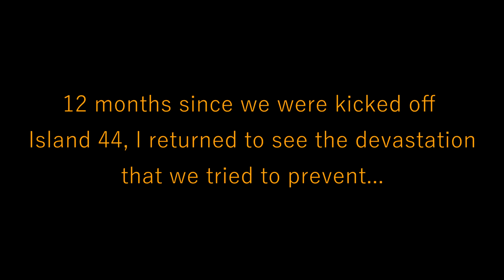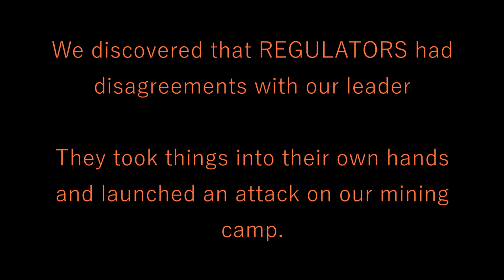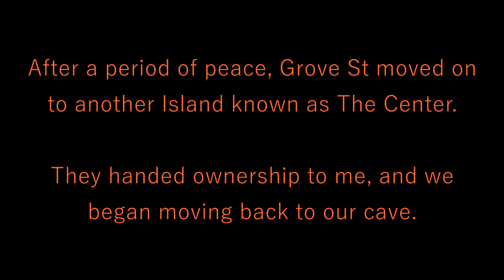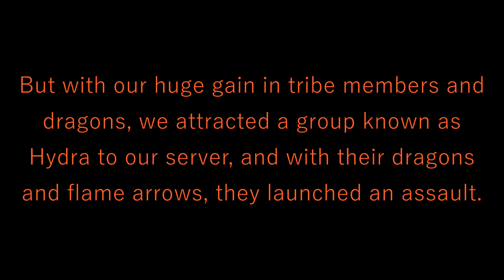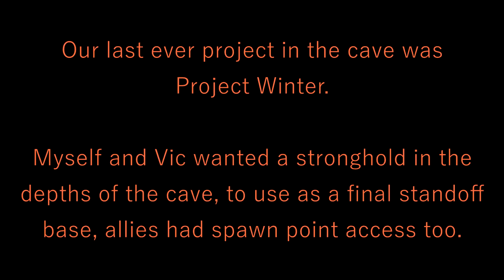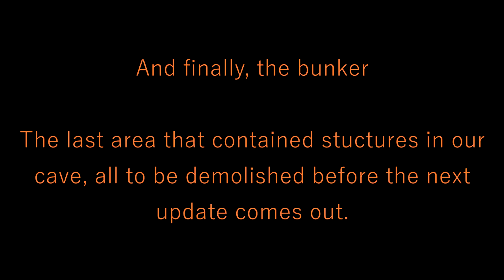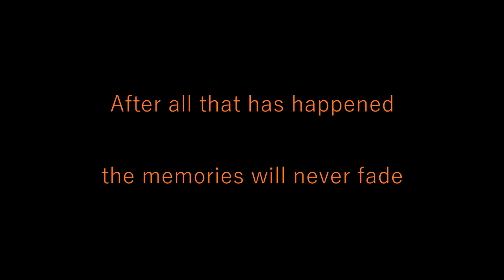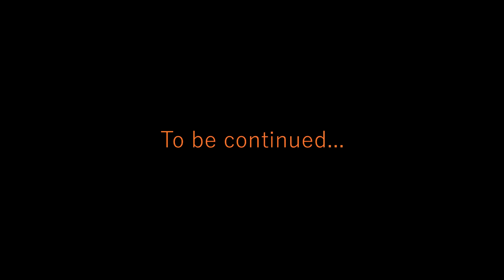ARK: Survival Evolved: Journey of 383 - #3 (Xbox One)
After the Pirates were forced off server 44, they came upon the beaches of server 383 and made history.